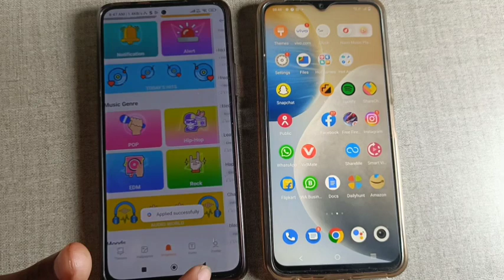vivo t1 44W calling first impression